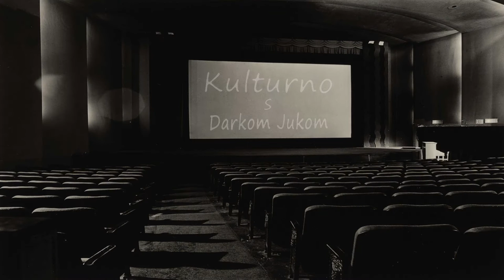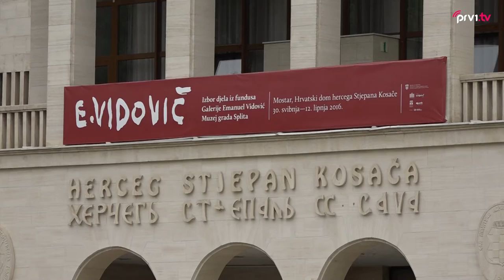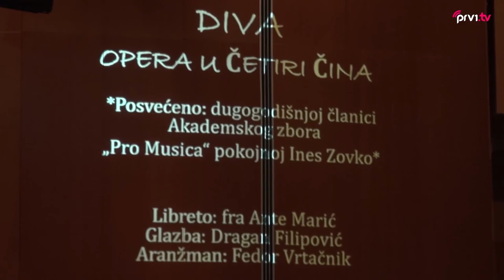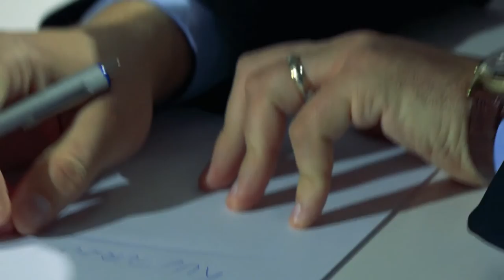Kulturno, s Darkom Jukom 4//Danijel Vidović